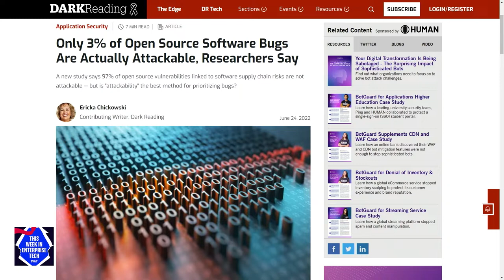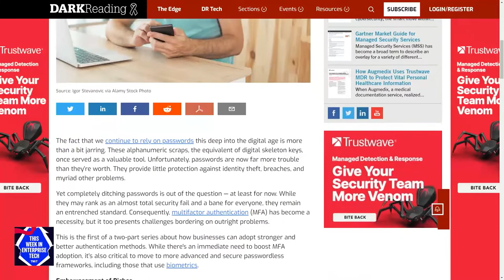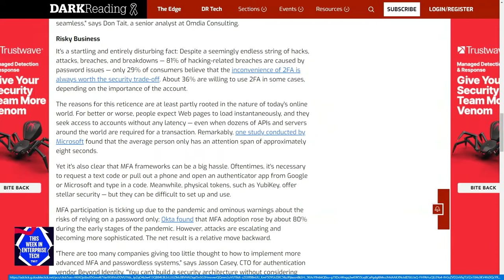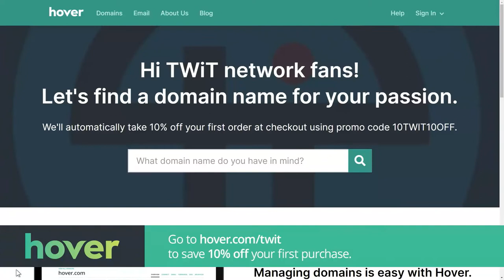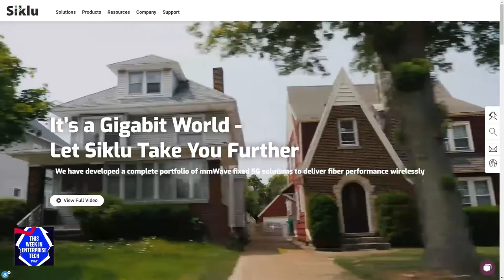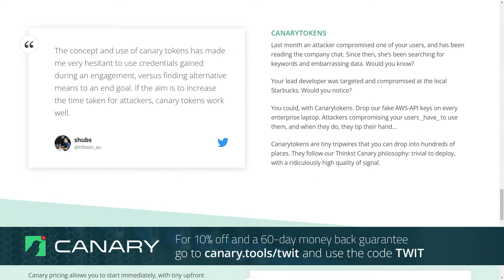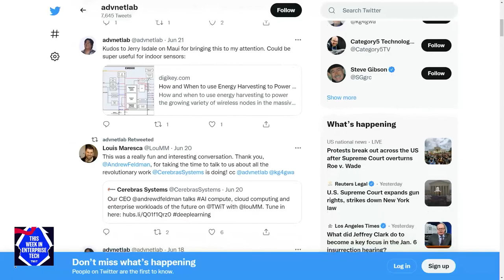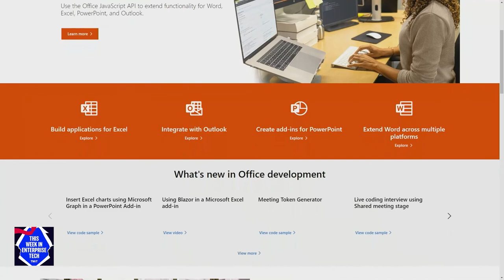No Forklift Left Behind - Beyond the password, Cybersecurity summer camps, Private 5G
Beyond the password, Cybersecurity summer camps, Private 5G
• Google Warns of New Spyware Targeting iOS and Android Users
• Researchers Say Only 3% of Open Source Software Bugs Are Actually Attackable
• VPNs Persist Despite Zero-Trust Fervor
• NSA Is Funding Summer Camps to Teach Kids to Be Cyber Pros
• Evolving Beyond the Password
• 5G host roundtable!

Hosts: Louis Maresca, Brian Chee, and Curt Franklin